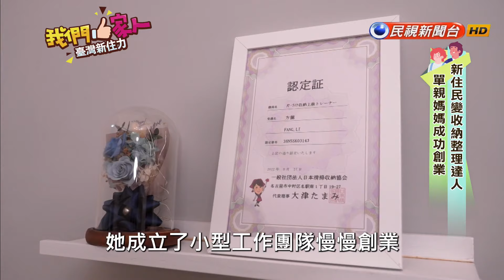新住民變收納整理達人 單親媽媽成功創業－民視新聞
【民視即時新聞】民視新聞／綜合報導中國新住民方麗四年前轉型收納整理師，用系統化方式，幫客戶把空間從「好窄」變「豪宅」。為了跨足整理師這個行業，方麗自費學習，投資自己，已經獲得臺灣和日本的專業資格認，他希望攻頂專業講師，成立工作室繼續衝事業。